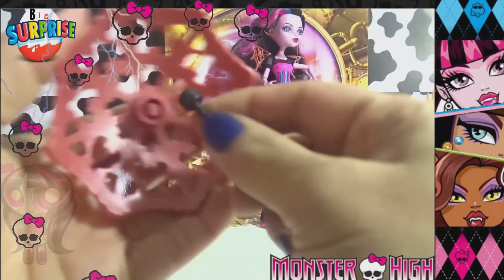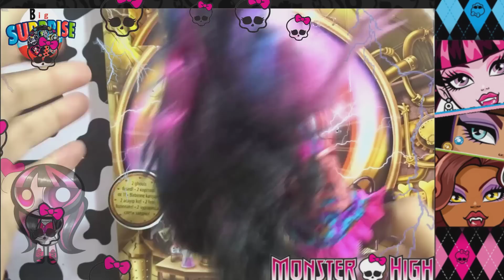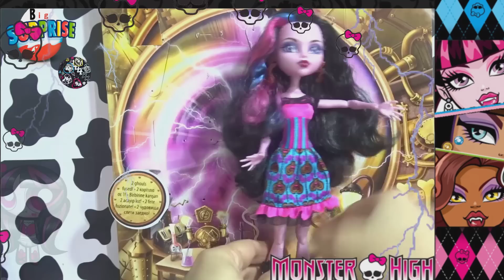Monster High Acayip Dönüşen Karakterler - Monster hıgh Freaky Fusion Draccubecca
Welcome home to BigSurprise Monster hıgh   Draccubecca
Freaky Fusion - Draccubecca Monster hıgh Doll ,Monster hıgh bebek Monster High Acayip Dönüşen Karakterleri
 Monster High Acayip Dönüşen Karakterleri
Freaky Fusion - Draccubecca